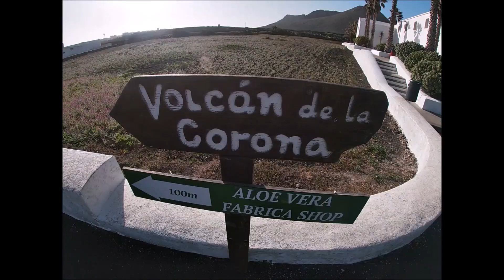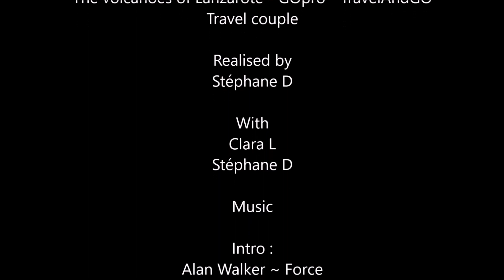Trip in Lanzarote ~ Go Pro - Travel&GO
5 days in Lanzarote island - Canaria

Gracias !

 ©Travel&GO